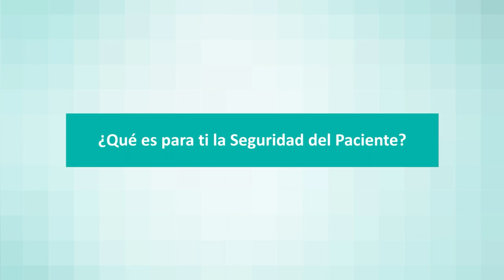Dexeus conmemora el Día Mundial de Seguridad del Paciente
El 17 de septiembre se celebra el Día Mundial de la Seguridad del Paciente. En el Hospital Universitari Dexeus hemos preguntado al personal de los diferentes servicios qué es para ellos la Seguridad del paciente.